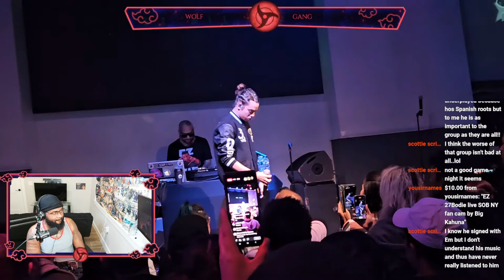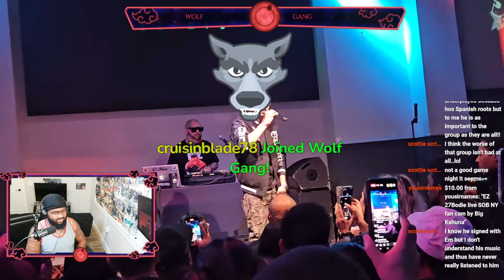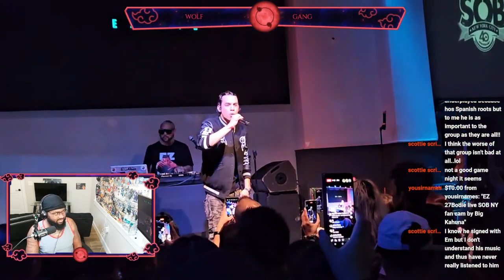WOLF REACTS to Ez Mil 27 Bodies | BEST REACTION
GET ON THE WAVE NOW, BEFORE THE TRAIN LEAVES THE STATION!

SONG: Ez Mil
ARTIST: 27 Bodies